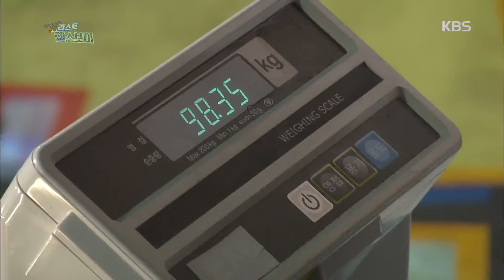[HIT] 개그콘서트 - ‘라스트 헬스보이’ 이창호 16주만에 완벽한 몸짱됐다 ‘자신감 폭발’. 20150524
‘라스트 헬스보이’ 이창호 16주만에 완벽한 몸짱됐다 ‘자신감 폭발’